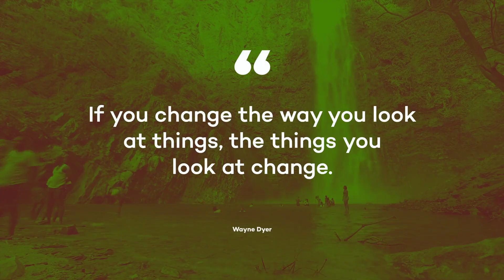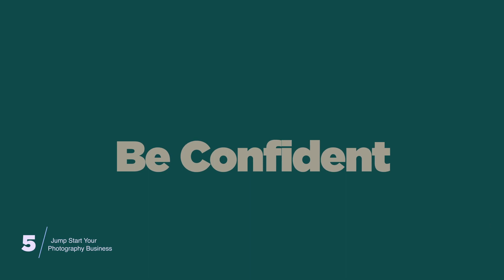How To jump start your PHOTOGRAPHY BUSINESS.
Isn't it interesting that quite a number of very talented photographers aren't making a lot of money but you and I both know a couple of "ok" photographers who are really making it big… I've always wondered why that was..

That's because it takes more than just talent, skill and creativity to actually
have a successful photography business.

You see photography is an experiential field of work from the client to the audience as much As its an art, it's also a very reliable form of business that can raise a some incredible Income.
Talk about turning your passion to profit.
In this video, I'm gonna share my observation on how to jump start
You photography

Camera stores I've bought from

My Kit
Camera & Lens
Fuji XT-3
Fuji XT-2
Canon 5d Mark IV
Canon 16-35mm f2.8 iii
Fuji XF 18-55mm F2,8-4R LM OIS
Viltrox 23mm F1.4
Adapter from Canon - Fuji
Lights
Aputure 120d
Godox SL60w
Aputure Amaran AL-F7
Aputure ALMW
Sound
Zoom H4n pro
Book I recommend
Brand Gap
Steal like an Artist
The Alchemist
Logo Design Love
Pocket Full of Do
For more videos. Thanks again.